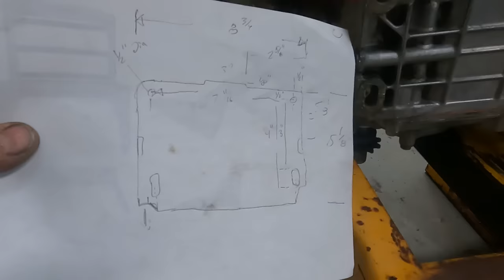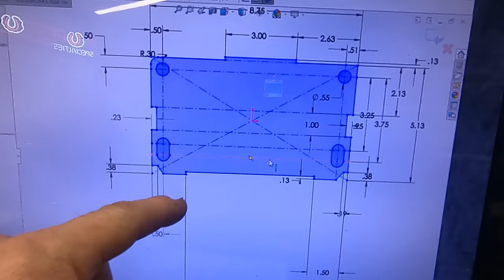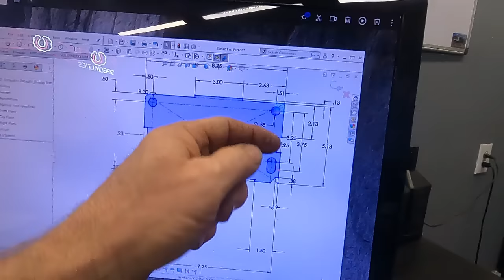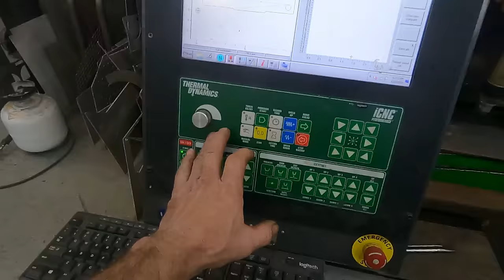Fortress cement mixer STONE 95CMED. Can it be fixed? Part 2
In this video we will find out weather the Stone 95Cmed cement mixer will run or be parts. At the end Dave Sparks, (HeavyDSparks) crashes my Outro!
It was a surprise and very funny.